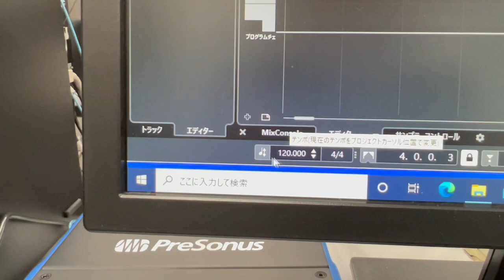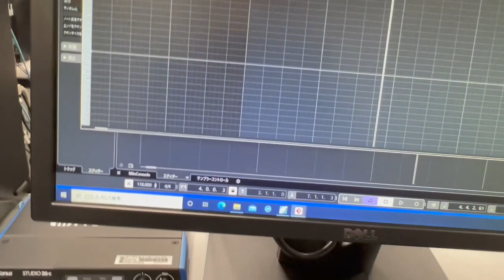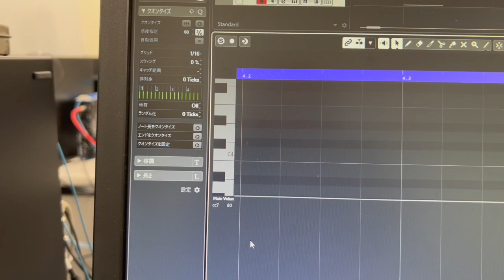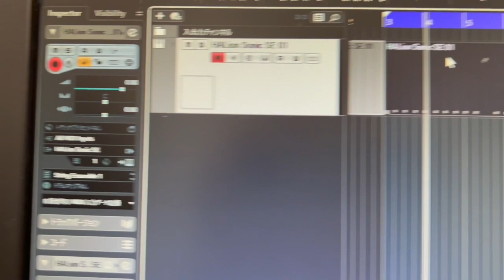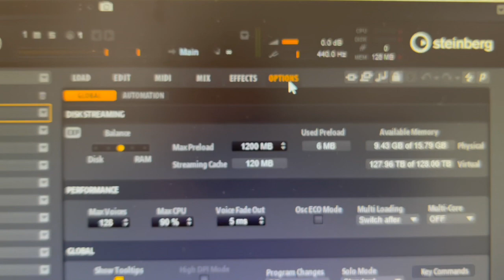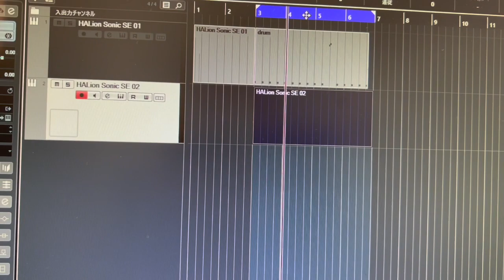CubaseTempoTrack HD 720p